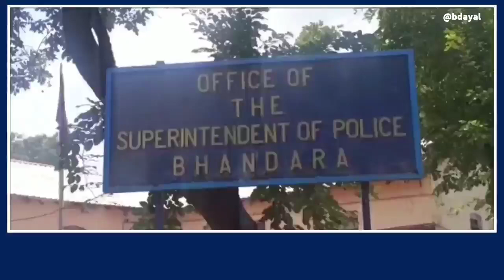'त्या' चोरांपासून सावधान...!